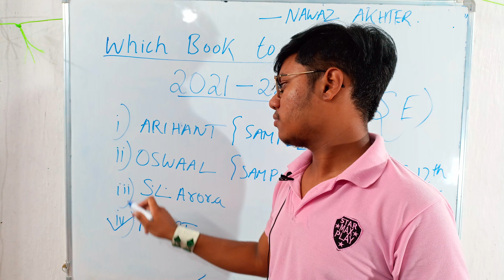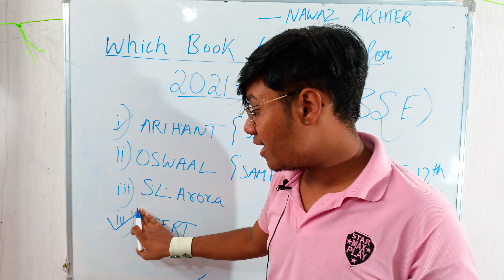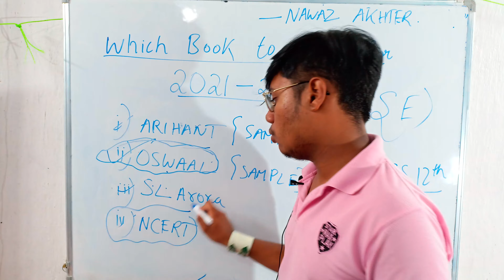Which sample paper is best for physics term 1 exam 2021-22 Best sample paper class 12 physics MCQ